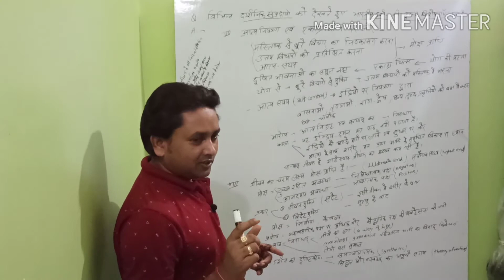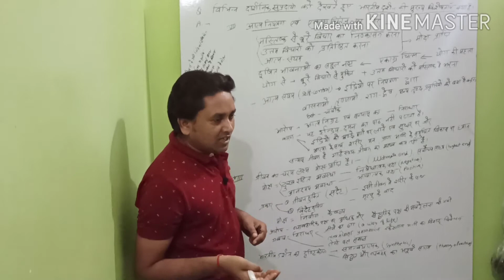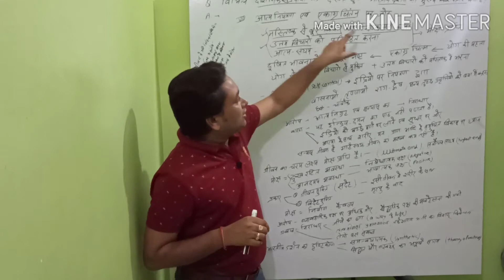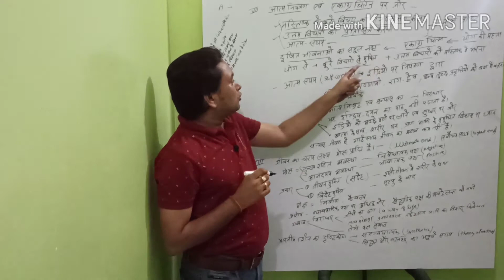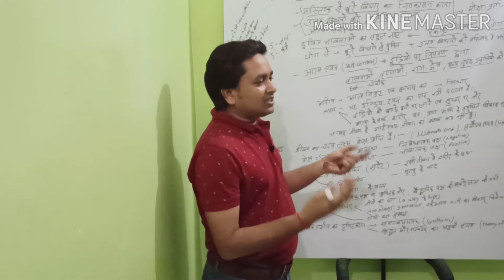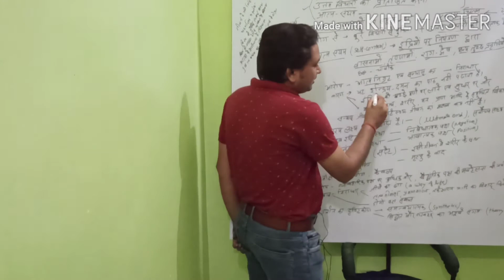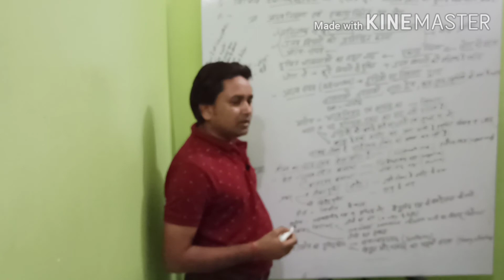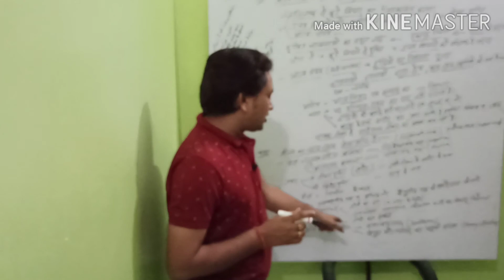भारतीय दर्शन की मुख्य विशेषताएँ , भाग - 4 (Main characteristics of Indian Philosophy, part- 4)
दार्शनिक व्याख्या प्रश्नोत्तरी